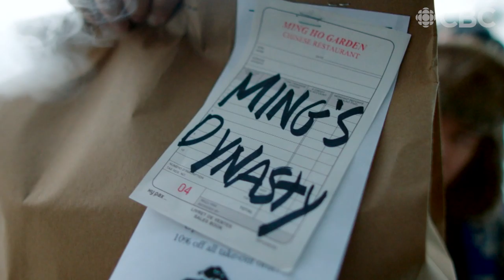Trailer: Ming's Dynasty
Now on CBC GEM, in MING'S DYNASTY, fledgling Toronto-based rappers Whyte Wine and Young Riesling relocate to small-town Alberta to run Riesling’s family business: a Chinese restaurant. The duo must defeat pesky tapeworms, ‘shroom demons, and Drake-inspired super-villains in order to keep their dreams - and the business - alive for one more day.